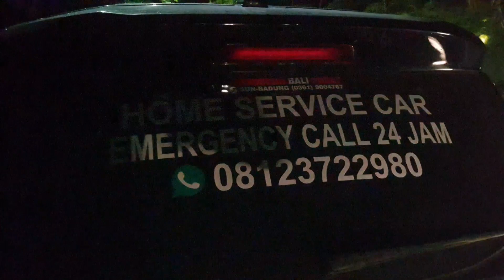Tambal Ban Tubeless 24 Jam Di Bali. Kena Apes Pas Lagi Liburan Di Bali Jadi Ga Takut Lagi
Jika Ada Masalah Dengan Kendaraan Mobil/Motor Di Jalan Seputar Denpasar Bali Dan Sekitarnya Silahkan Kontak Mas Agus: (Online 24 Jam).